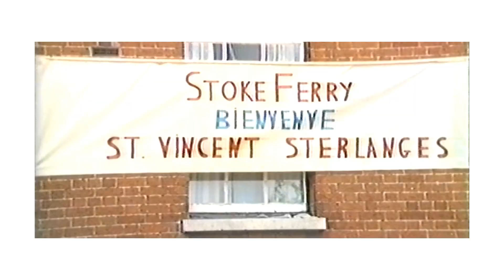French football 1982 Stoke Ferry film show 18 April 2024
Invitation to the public to view the 1982 film of french footballers visiting the Norfolk village of Stoke Ferry.